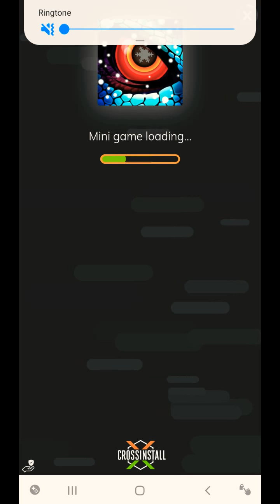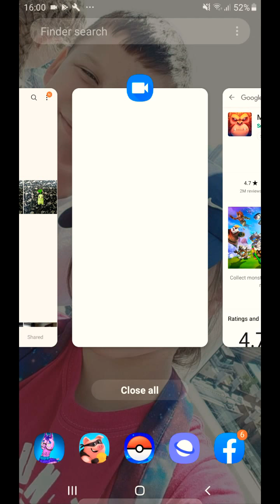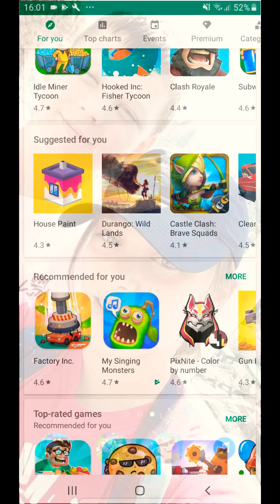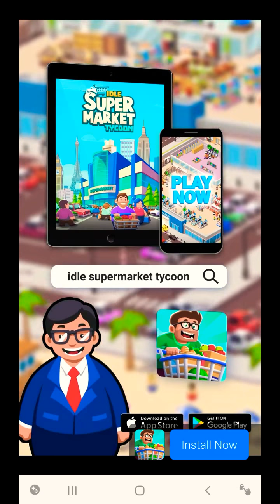Playing some PinyataMarster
Just doing this for entertainment

Lol